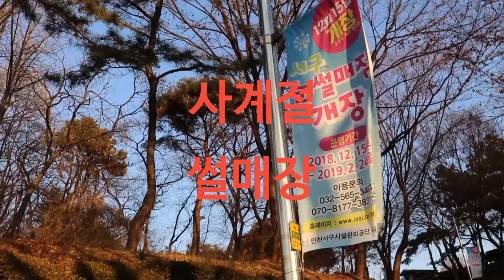서구랑_썸탈래? 겨울에는 역시 서구 사계절눈썰매장!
서동이와 함께 알아보는 서구의 명소

흰 눈 사이로 썰매를타고 달리는 기분 상쾌도하다~
겨울에는 역시 흰 눈에서 신나게 뛰어놀아야죠!
인천 서구 사계절썰매장 으로 놀러 오세요~!